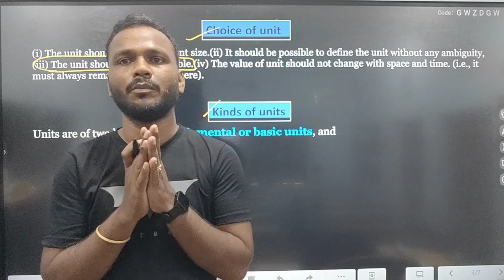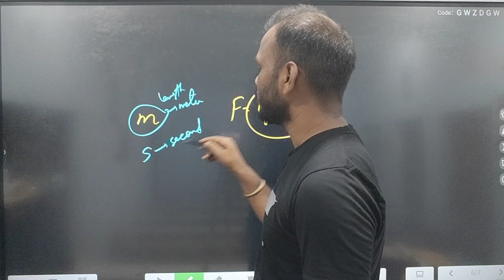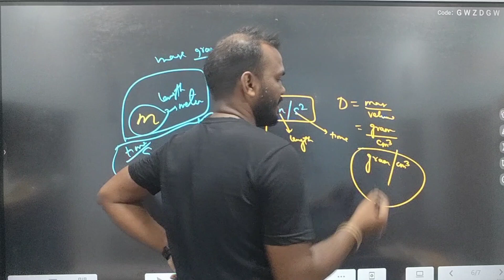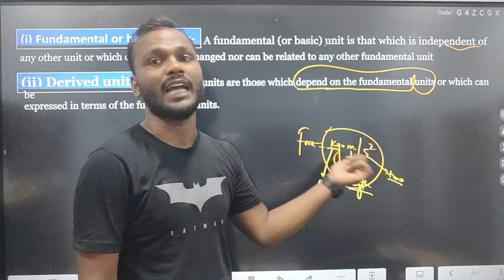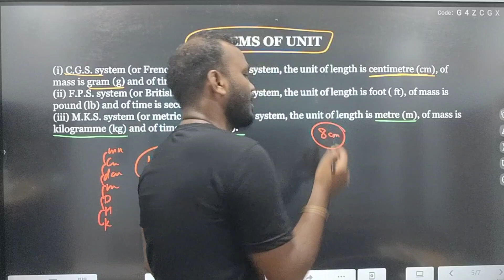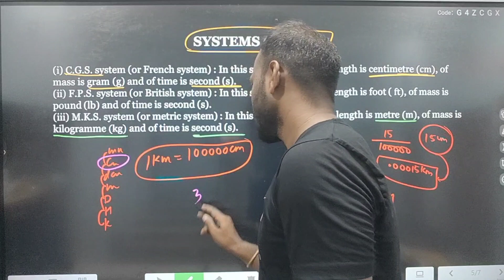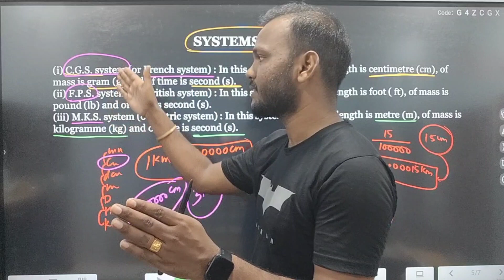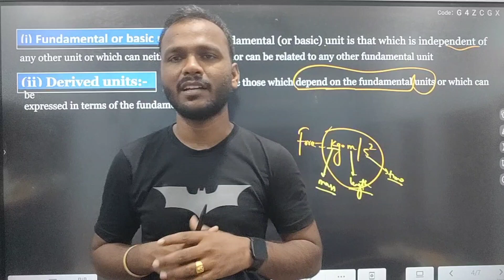Unit and Measurement: Part 2 - Class 9 WB Board Physical Science (Chapter 1)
📚 In this video, we continue our exploration of Unit and Measurement in Class 9 WB Board Physical Science (Chapter 1). 🔍 Building on the concepts covered in Part 2, we dive deeper into the world of measurement and explore the different systems of units used in science. 🌍 We'll also cover important topics such as the International System of Units (SI), significant figures, and scientific notation. 🧮 By the end of this video, you'll have a solid understanding of the fundamentals of Unit and Measurement, which will serve as a strong foundation for your future studies in science. 🤝 So, join us on this exciting journey of discovery and let's learn together! 🚀